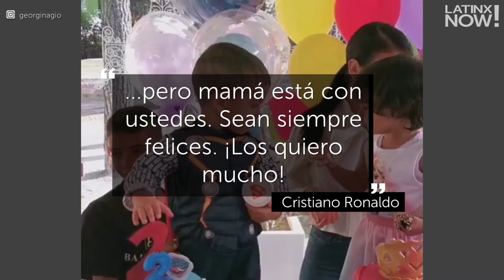Georgina Rodríguez organizó una fiesta para sus mellizos | Latinx Now! | Entretenimiento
Latinx Now! Georgina Rodríguez organizó una fiesta para el cumpleaños número dos de sus pequeños, Eva y Mateo, hijos en común con Cristiano Ronaldo.